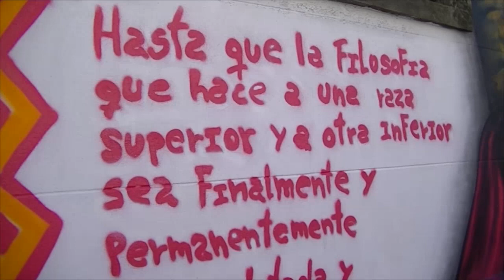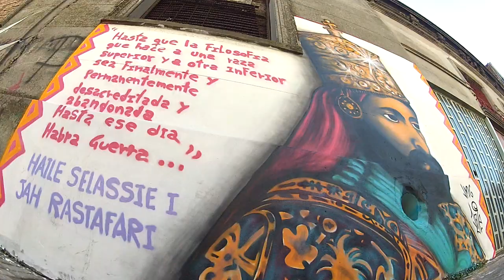Mural de Rastafari Haile Selassie I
Desde La Cueva de los Leones !!!
Art Graffiti: Jose Gallino & Rasta Family
Video: La Casa Del Reggae